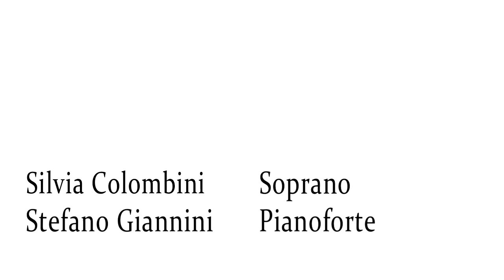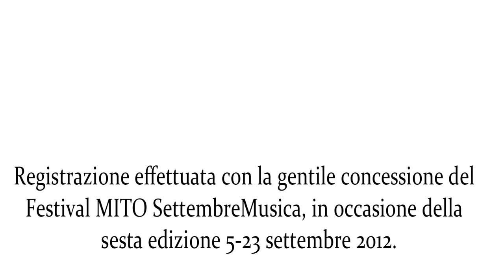MITO 2012 - Silvia Colombini - S. Giannini - La Peppinetta (Canto Popolare Lombardo)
Memorial Giulio Ricordi